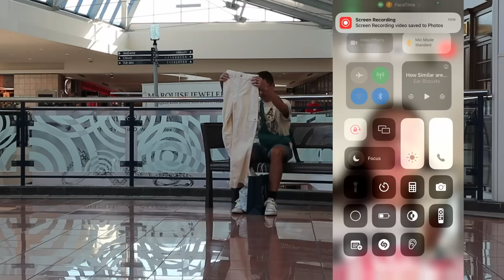I let my Husband Choose my Outfits | Shopping Challenge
Recently, I posted a pair of jeans that asa picked out for me and y'all LOVED that content- so we decided to make it into a full video! I sent asa to the mall with my credit card and he spent a full evening shopping for me...lets just say the outfits he picked out were very interesting...❤️'s - Bailey

Shop the items in the video HERE:
Outfit #1:
The dress
The earrings-
Outfit #2:
The shorts
The white shirt
The sweater
Outfit #3:
The pants
The white tank
The sheer top